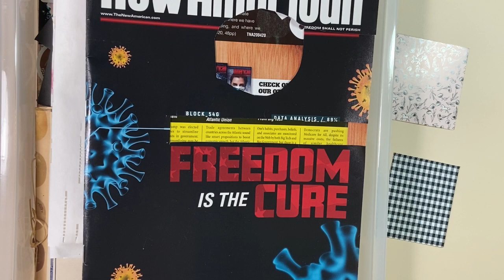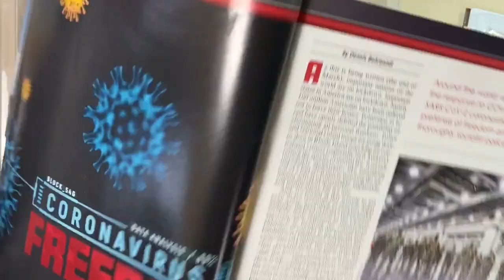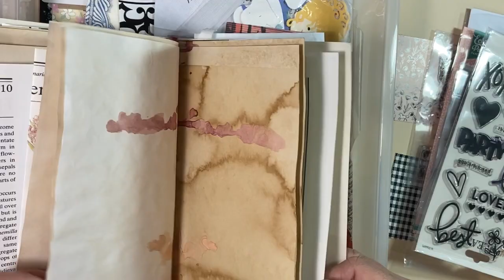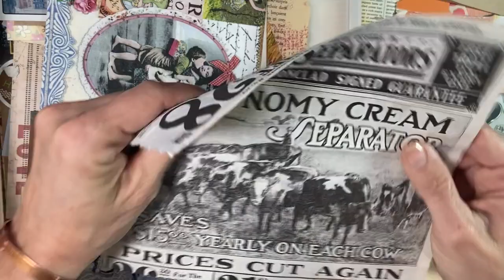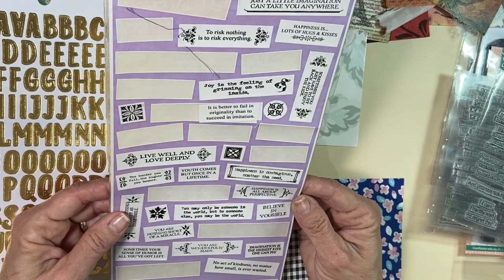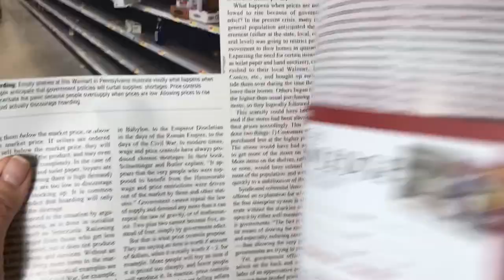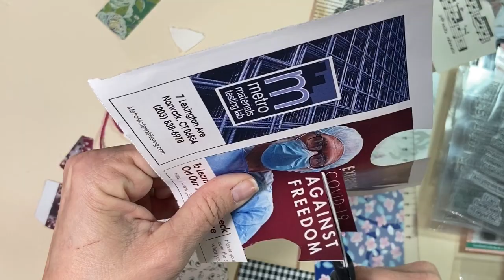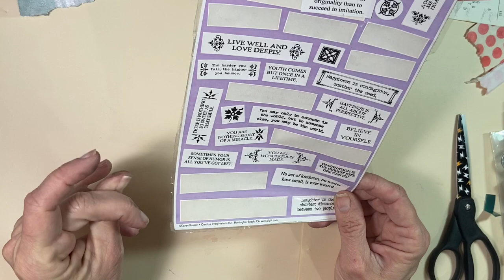Let’s make some tags for my junk journal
Making some tags - from Mauds prompts